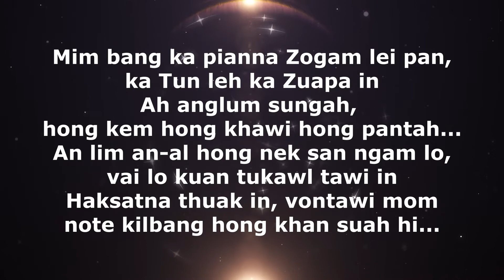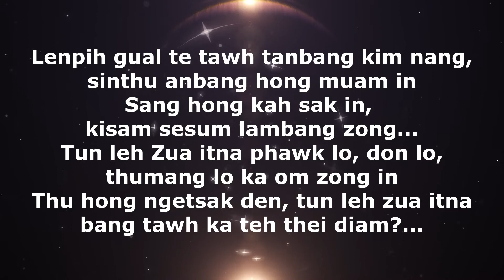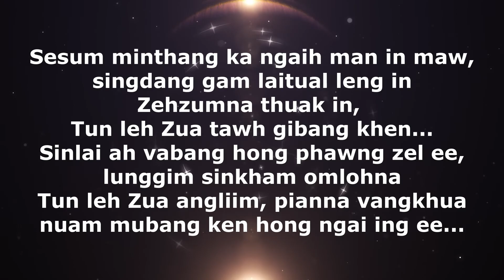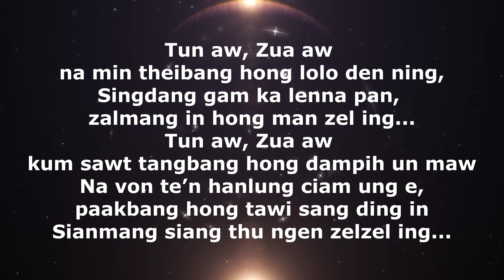Tuun leh Zua | Kamsen | Karaoke | Lamal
Tun leh Zua                                            Sa-Kamsen
1. Mim bang ka pianna Zogam lei pan, ka Tun leh ka Zuapa in
Ah anglum sungah, hong kem hong khawi hong pantah...
An lim an-al hong nek san ngam lo, vai lo kuan tukawl tawi in
Haksatna thuak in, vontawi mom note kilbang hongkhan suah hi...

 Tun aw, Zua aw na min theibang hong lolo den ning,
 Singdang gam ka lenna pan, zalmang in hong man zel ing...
 Tun aw, Zua aw kum sawt tangbang hong dam pih un maw
 Na von te’n hanlung ciam ung e, paakbang hong tawi sang ding in
 Sianmang siang thu ngen zelzel ing...

2. Lenpih gual te tawh tanbang kim nang, sinthu anbang hong muam in
Sang hong kah sak in, kisam sesum lambang zong...
Tun leh Zua itna phawk lo, don lo, thumang lo ka om zong in
Thu hong ngetsak den, tun leh zua itna bang tawh ka teh thei diam?...

3. Sesum minthang ka ngaih man in maw, singdang gam laitual leng in
Zehzumna thuak in, Tun leh Zua tawh gibang khen...
Sinlai ah vabang hong phawng zel ee, lunggim sinkham omlohna
Tun leh   `Zua angliim, pianna vangkhua nuam mubang ken hong ngai ing ee...